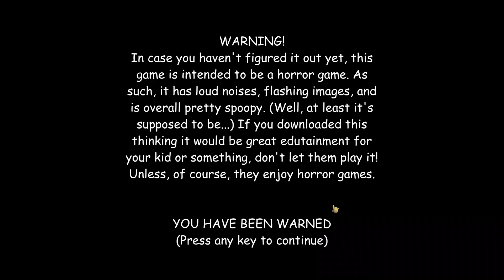Baldi's Basics Doggos Helps Baldi.